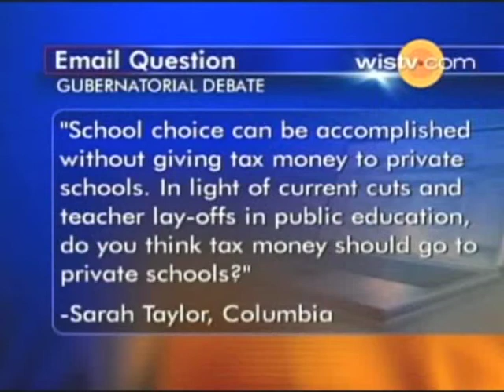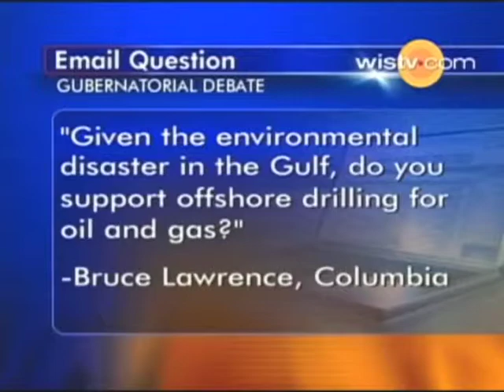5-18 Debate III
Gubernatorial Debate:
Haley addresses a question about how she will break through the "good ole boys" politics of South Carolina. McMaster addresses a question about the small number of females elected into SC government. Bauer is asked about whether or not to give government funding to private schools. Barrett addresses a question about immegration and the related problem of racial profiling. All candidates are asked whether they support the passage of recent immegration laws, whether they support using lottery money to find K-12 classes, whether they support off-short drilling as well as how their how to keep their morals in check while gaining political power.